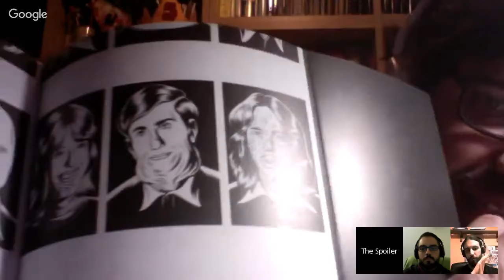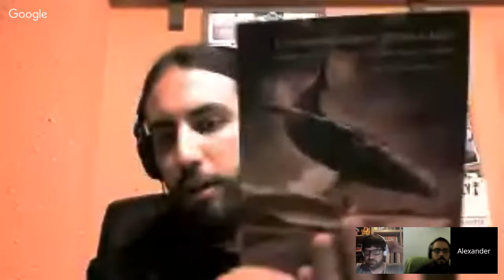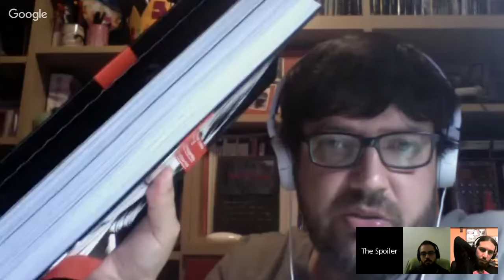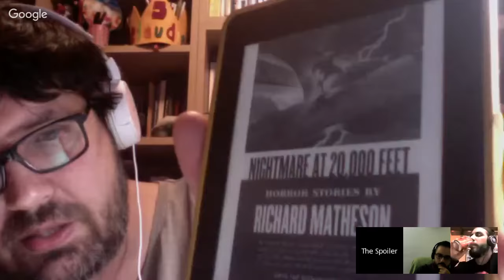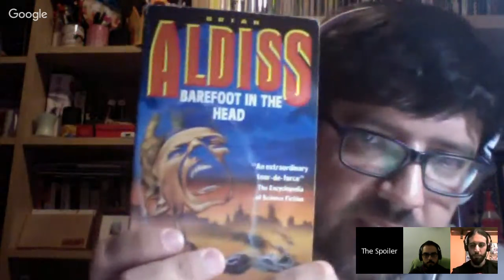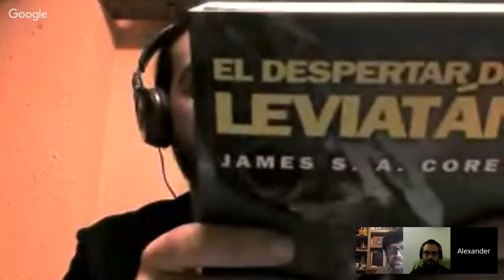The Spoiler Club #27 (Especial Halloween) - Agujero Negro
The Spoiler Club Especial Halloween 2016, dedicado a la novela gráfica "Agujero Negro", de Charles Burns.